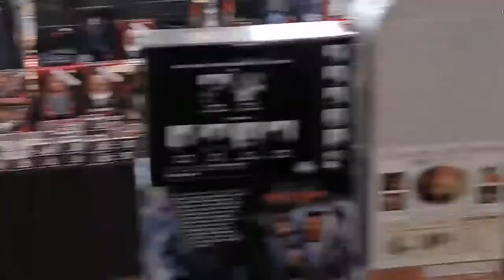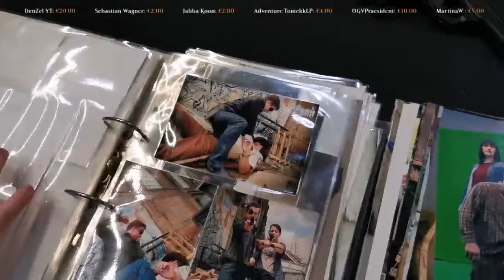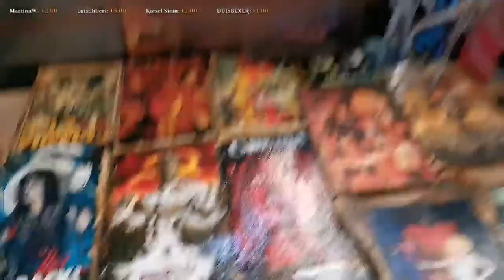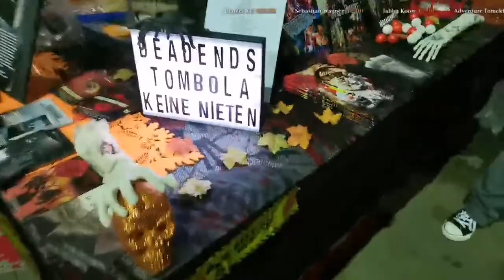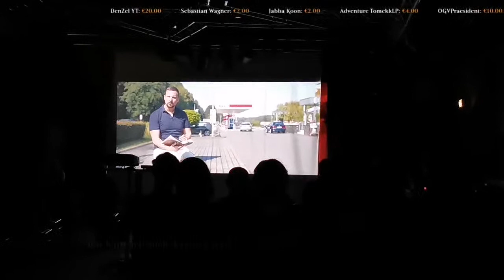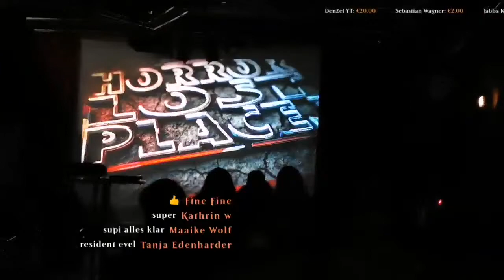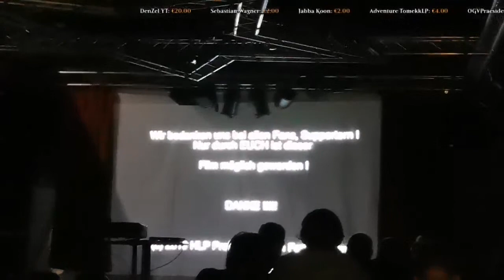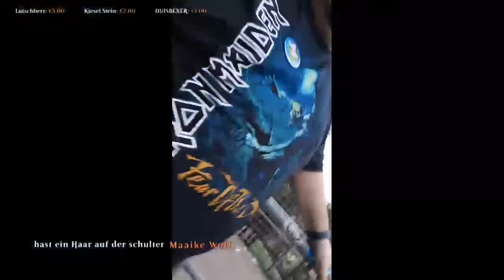House of Horrors live mit Horror Lost Places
Freunde des Paranormalen Urbex in Lostplace beim Urbanexploration und Urbanexploring. Es ist wieder Gespenster und Spuk Stunde mit Horror Lost Places.

_.;:+*’`’*+:;..;:+*’`’*+:;. GESCHICHTE  .;:+*’`’*+:;..;:+*’`’*+:;._

Heute sind wir auf der House of Horrors Con eingeladen mit unseren Film "ANGST". Wir berichten live von der con mit Ghostbusters Germany, Walking Dead Cosplay und viele weitere highlights.

_.;:+*’`’*+:;..;:+*’`’*+:;. UNTERSTÜTZE UNS  .;:+*’`’*+:;..;:+*’`’*+:;._

_.;:+*’`’*+:;..;:+*’`’*+:;. UNSERE LINKS  .;:+*’`’*+:;..;:+*’`’*+:;._

_.;:+*’`’*+:;..;:+*’`’*+:;. KONTAKT  .;:+*’`’*+:;..;:+*’`’*+:;._